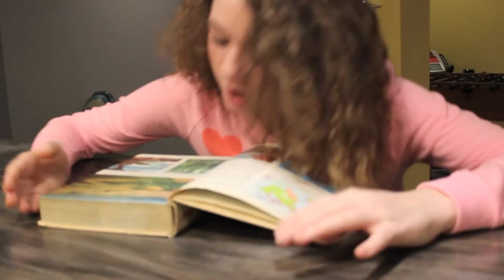Expectations vs. Reality: New Year's Resolutions!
Happy new year guys!!! I know I'm a little late but hey, did you really think I wasn't gonna do a new year's video?!? Anyways, this is the first out of 10 new series that I'm doing this year! I'm sooooo excited that I decided to do this & I hope you guys are too! I love you guys all soooo so so much & I hope you enjoy this video!!!

My Links-